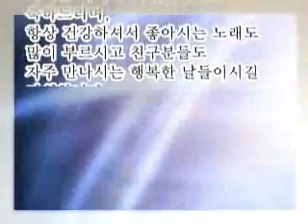칠순잔치 경력20년 고품격 레크레이션강사 MC 장동석(장현승)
기존에 회갑, 고희연 하면 밴드가 요란하게 음악을 울려대고 국악인(민요가수)이 창을 하며 일명 팁이라는 것을 주고 받는 것이 우리네 정서였던것 같습니다.

하지만 이번 고희연은 조금 조용하면서도 감동과 눈물 그리고 기쁨이 함께하는 좀더 품격있고 색다른 칠순잔치의 전기를 마련한것 같아 많은 보람을 느꼈던 행사였습니다.

다시한번 우리 권영숙 여사님의 생신과 그 가족분들의 건강과 행복을 기원합니다.

나무크리에이티브 대표 장동석